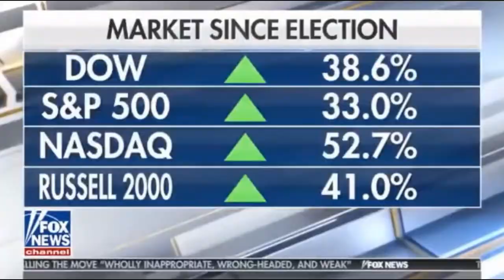Donald Trump Proves Them All Wrong - MAGA Winning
Negative predictions for Trump before and during the 2016 election.
All positive reality for Donald Trump who keeps winning post-election